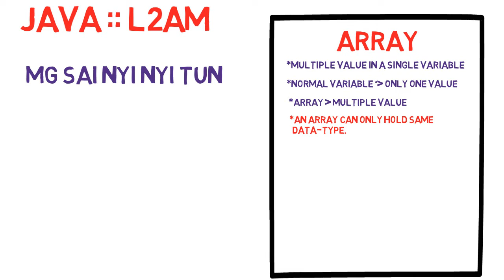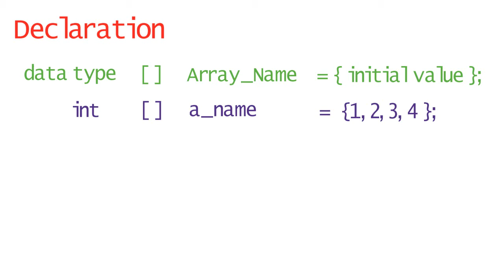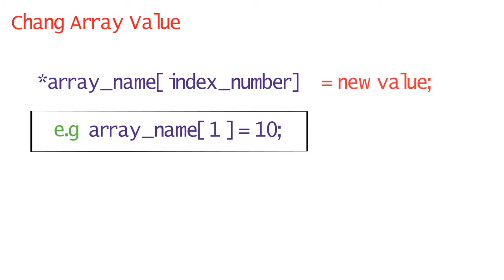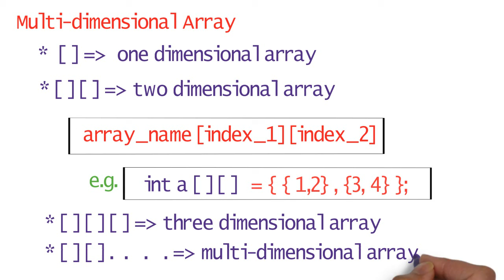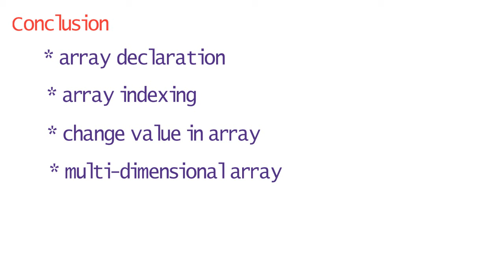Day#8 Java L2AM Array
Java Array